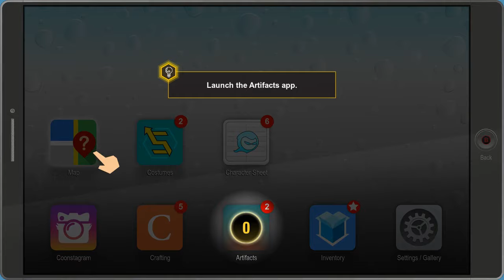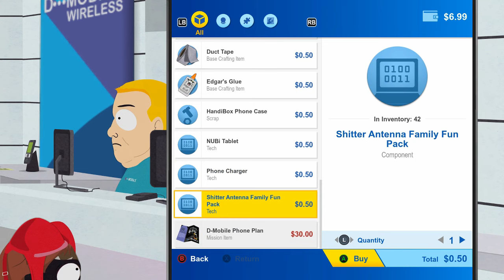Uncomfortable Situations are Uncomfortable | South Park: The Fractured But Whole | PART 2